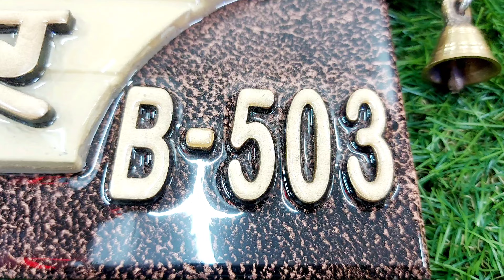& ACRYLIC NAMEPLATE 9322594398 VEENUS INNOVATIONS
According to astrology, numerology and vaastu shastra, each number and each alphabet has an influence on life. In Bollywood, it is a common practice to add or drop a certain letter from the name. This is done to ensure that the name is in consonance with the lucky number. This leads to harmony and success. And if names matter so much, how can the name plate be any less important, especially if vaastu is considered to have a postive affect on the prosperity of home. The colour combination of nameplate can be as per numerological and astrological advice.

The main door of a home is not only the entry point for its residents, but also for energy. Choose the correct material for the nameplate for positivity and harmony. A metal nameplate is recommended if the door is in the north or west direction. A wooden nameplate is suitable if the door is in the south or east direction.

A name plate or door plate, serves the functional purpose of identifying a house. However, a name plate can also serve as a décor element, which reflects the home owner’s style sensibilities. “Nowadays, name plates come in various styles, such as modern, abstract, concept-based, as well as name plates inspired by one’s religion and can be custom made in any Indian language. They can be hung or affixed on the doors, or at the entrance of the house or society

“As per Vastu Shastra principles, the main door of a home is not only the entry point for the family, but also for energy. So, if your home doesn’t have a name plate, it will be difficult for opportunities to find their way to you. A name plate should be readable, clear and pleasing to the eye. Choose the correct material for the name plate, for positivity and harmony.